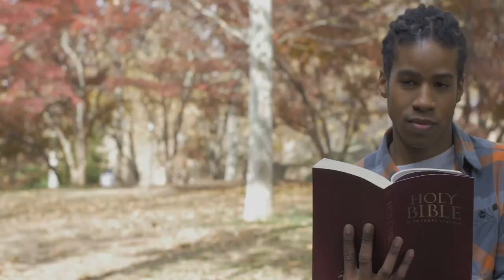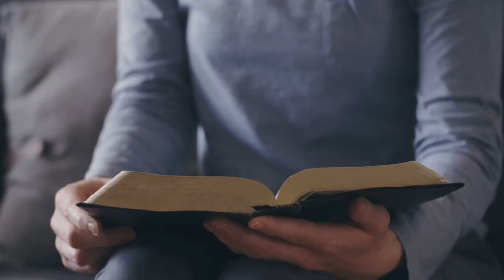The Mystical Birth of Jesus: A Journey for Spiritual Seekers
In this captivating video, prepare to embark on a spiritual journey as we present the story of Jesus' birth like you've never seen before. With a dramatic flair and a touch of mysticism, we delve into the timeless tale that resonates with hope and faith. Whether you're a spiritual seeker or simply curious about the mystical aspects of this story, this video will leave you inspired.

Join us and share in the magic of this extraordinary narrative.

OUTLINE:

00:00:00 The Chosen One.
00:00:27 The Annunciation.
00:00:56 Joseph's Faith.
00:01:12 The Journey to Bethlehem.
00:01:33 The Birth of Jesus.
00:01:56 The Shepherds and Wise Men.
00:02:16 The Spiritual Significance.
00:02:42 The Power of Faith.
00:03:12 The Journey of Transformation.

Team :@JesusBibleMessage
Sound @youtubecreators  library.

Bible study
Christian Prince debate Muslim
God message
god message today Islam Jesus bible messageSam Shamoun destroyed Muslimbible storiesbible studybible versesbible verses for sleepbirth of jesus christbirth of jesus moviegod message for me todaygod message for you todaygod's message todaygods message for yougods message todayjesus loves mejoseph and marrythe birth of jesus christ death of jesus' apostlesThe mystical birth of jesus a journey for spiritual growthprophetic wordgod miracles today 1111lord helpsgod’s message todaygod saysangel messagegods message nowgod's message nowgod's message for yougod's message today for me